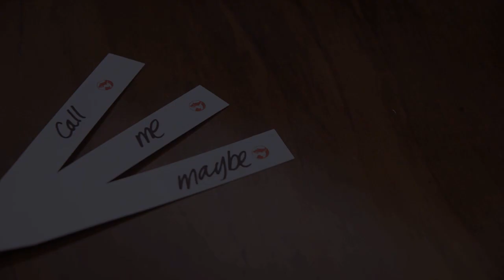Call Me Maybe - lip dub by Symrise NYC Studio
Lip Dub of Carly Rae Jepsen's Call Me Maybe song.